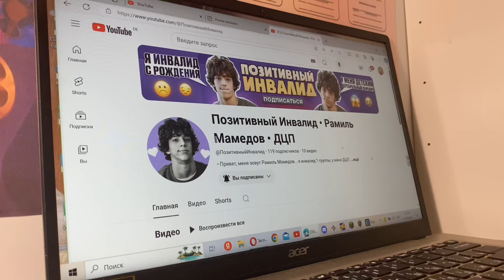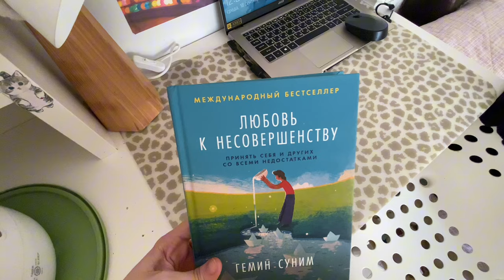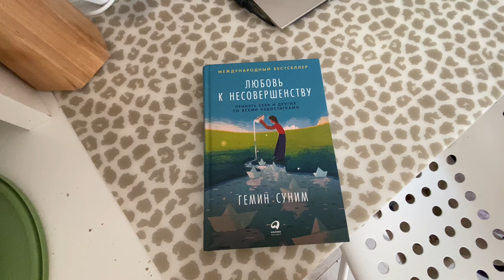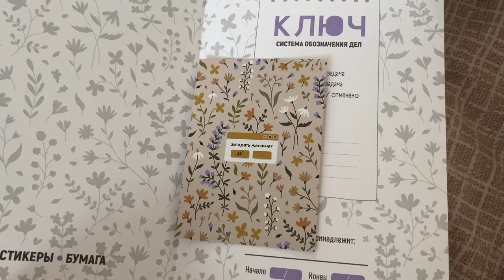Study Vlog | будни 11 класса, подготовка к ЕГЭ, тренировки, новинки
Поддержите его подпиской, он этого заслужил🥺🤍

11 класс 💔